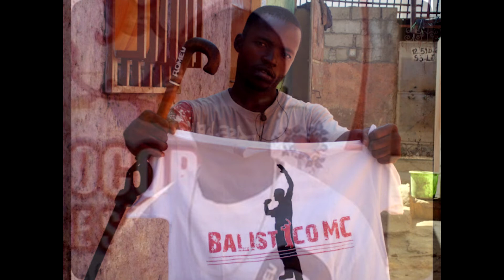DR. Romeu - Uma Manhã Melhor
DR. Romeu